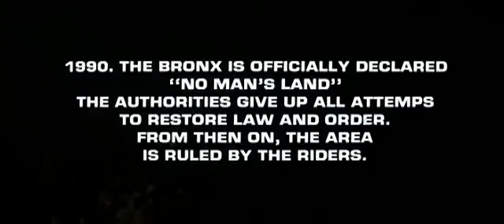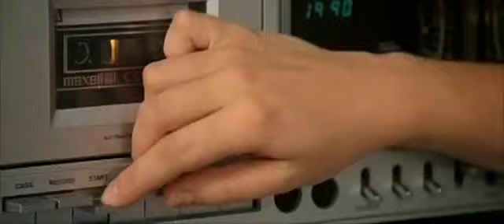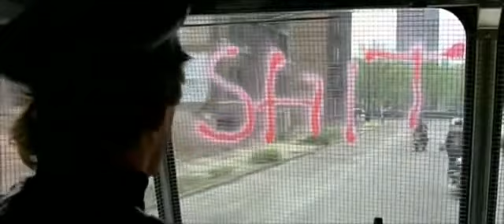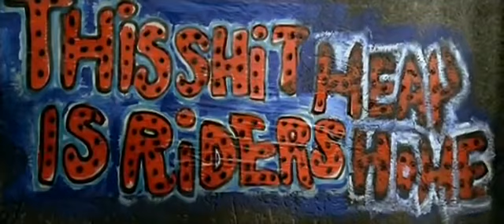1990 i Guerrieri Del Bronx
1990 i Guerrieri Del Bronx